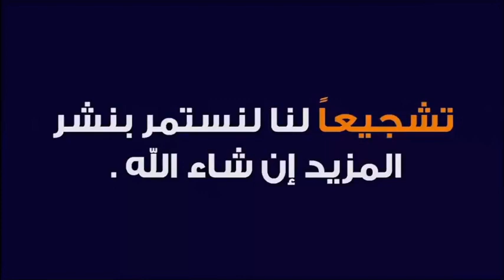أعاني من الإكتئاب و الأعصاب و الوسواس القهري ؟ 🕌 الدكتور طيب كريبان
جديد 2021 : أعاني من الإكتئاب و الأعصاب و الوسواس القهري ؟  🕌 مع الدكتور طيب كريبان
 ▬▬▬▬▬▬ஜ۩☺۩ஜ▬▬▬▬▬
 ▬▬▬▬▬▬ஜ۩☺۩ஜ▬▬▬▬▬
⛔ أحبابي الكرام ، إذا أعجبكم الفيديو رجاءاً لا تنسوا :

 ▬▬▬▬▬▬ஜ۩☺۩ஜ▬▬▬▬▬
مواضيع سابقة

🕌 عَنْ أَبِي هُرَيْرَةَ، عَنِ النَّبِيِّ صَلَّى اللهُ عَلَيْهِ وَسَلَّمَ قَالَ:
 ▬▬▬▬▬▬ஜ۩☺۩ஜ▬▬▬▬▬
⚠️ توضيح مهم ❗

 ▬▬▬▬▬▬ஜ۩☺۩ஜ▬▬▬▬▬
# هاشتاغ الموضوع #